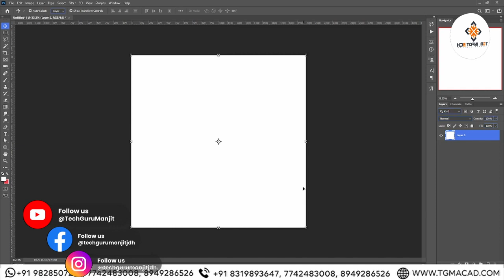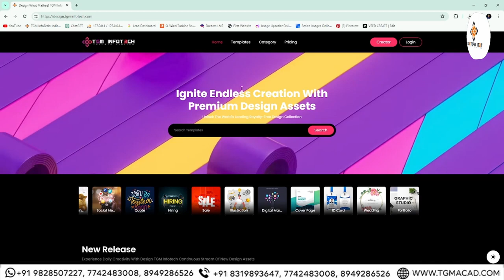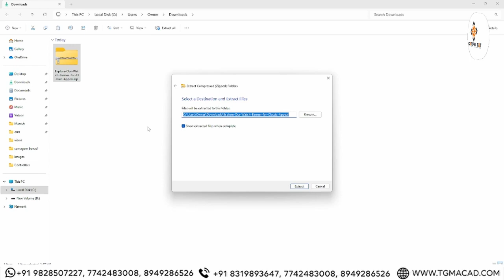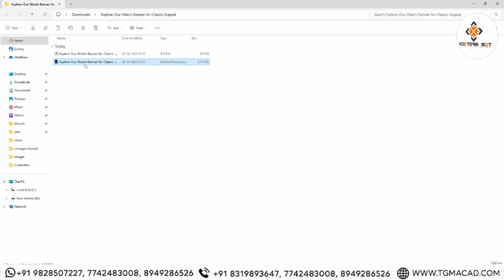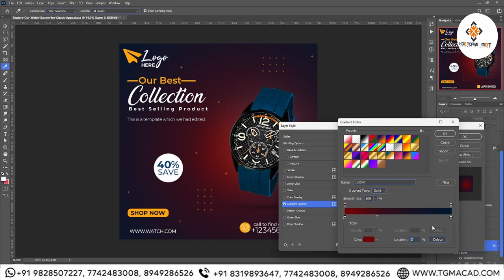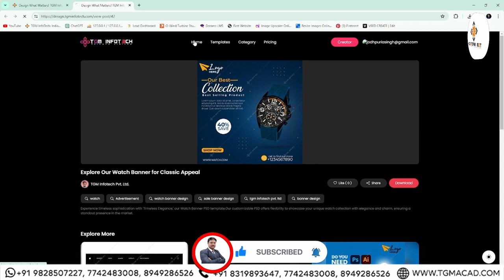100% free graphic assets | no copyright websites for graphic design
100% free graphic assets | no copyright websites for graphic design

Welcome to the ultimate destination for creators! Dive into a treasure trove of high-quality graphic assets, all completely free of charge! Whether you're a seasoned designer, a budding artist, or someone just looking to spruce up their project, you've come to the right place.

In this expansive collection, you'll find everything you need to bring your creative vision to life. From stunning vector illustrations to captivating stock photos, from sleek graphic templates to eye-catching icons, we've got it all covered. And the best part? It's all 100% free for you to use, no strings attached!

Why spend a fortune on expensive graphic assets when you can access top-notch quality without spending a dime? Our curated library is constantly updated with fresh content, so you'll always have access to the latest trends and styles.

Whether you're working on a personal project, a professional assignment, or anything in between, our diverse range of assets has you covered. Simply browse, download, and unleash your creativity!

But wait, there's more! In addition to our extensive collection of graphic assets, we also offer valuable resources such as tutorials, tips, and tricks to help you sharpen your skills and take your designs to the next level. Whether you're a beginner or a seasoned pro, there's always something new to learn and explore.

So what are you waiting for? With 100% free graphic assets at your fingertips, the only limit is your imagination!

Don't let budget constraints hold you back from creating something amazing. Explore our collection now and let your creativity soar!